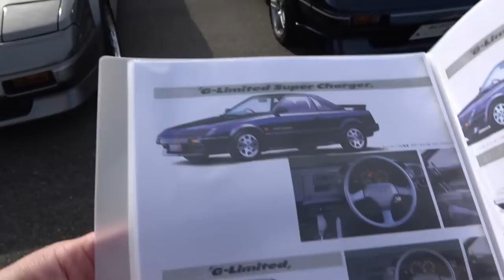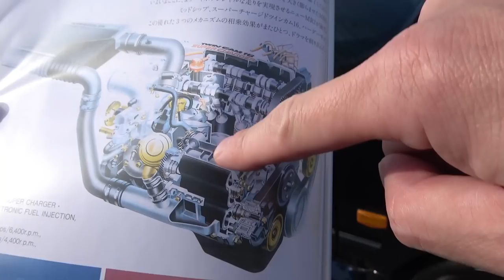【旧車】マニアが羨む変態レベルの2台の極上MR2 珍しいグリーンメタリックの北米S30Z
【この動画は字幕機能をオンにすると全編テロップ表示でお楽しみ頂けます】
  ※ スマホは右上の【CC】PCは右下の字幕（ｃ）をクリックで字幕をオンにできます

【見どころ】
2022/1/16 第72回堺浜ゆるゆるグダグダオフ会が開催されたので参加しました
今回は毎回取材するたびにバージョンアップしているというマメなオーナーさんの
クラウングリルの32ローレル。もちろん今回もしっかり改造していましたｗ
そして変態レベルのＭＲ２マニアが二人もいましたのでマニアックなＭＲ２の世界をご紹介します
最後は見た目も個体もアメリカンな北米仕様のＳ３０Ｚ。カラーリングの綺麗さをご堪能ください